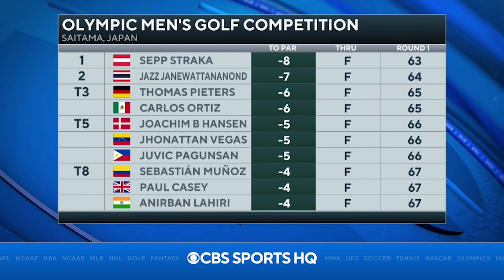Olympics Day 6 Recap: Caeleb Dressel and Katie Ledecky Medal [BIG NIGHT FOR USA SWIMMING]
Recapping Day 6 of the 2020 Tokyo Olympics.